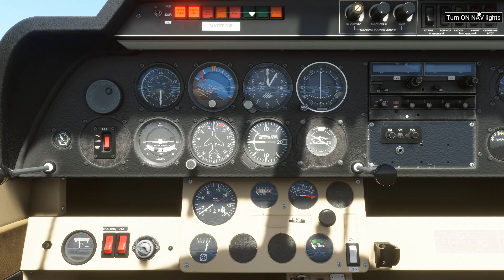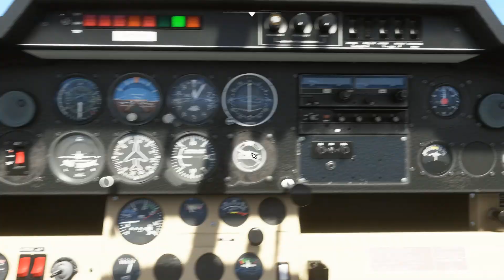MFS2020_Putrajaya to Subang_Robin DR400/100 Cadet_Full Flight Cockpit View